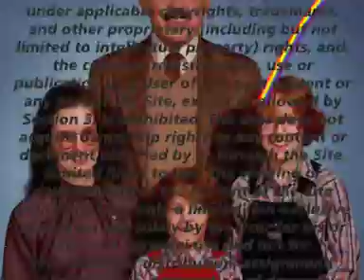RAINBOWJUICE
It reminded me off a good buddy of mine, Ulrich van Gobbel hahaha